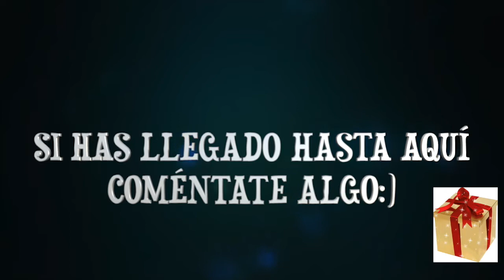SOMEWHERE OVER THE RAINBOW de MAGO DE OZ con🎷SAXOFÓN ALTO🎷 en 2020 🔥que pone la piel de GALLINA🔥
somewhere over the rainbow de la película de mago de oz, con saxofón alto en  2020, me ofrezco para tocar el saxofón en bodas y eventos, para más información buscarme en instagram, repertorio romántico, de películas, relajante ,de esa música que te pone la piel de gallina.

.S.
.U
.B
.S
.C
.R
.I
.B
.E
.T
.E
LETRA🎁🎁🎁🎁
Ooh, ooh, ooh
Ooh, ooh
Bluebirds fly
Someday, I wish upon a star
Bluebirds fly
And the dreams that you dare to
Well, I see trees of green and red roses too
I like the dark
And also on the faces of people passing by
I see friends shaking hands saying
How do you do?
They're really saying I, I love you
I hear babies cry and I watch them grow
They'll learn much more then we'll know
World
Oh, somewhere over the rainbow
Way up high
Why oh, why can't I?
Ooh, ooh
Ooh, ooh

Covers de saxofón,covers de saxofón de musica moderna,música para bodas y eventos con saxofón,música relajante con saxo para estudiar o dormir,música para bodas y eventos con saxofón alto,saxofonista en directo,saxofonista profesional en directo,música para conciliar el sueño,musica valenciana con saxo,covers de saxofón clasicas,hits del año con saxofón,saxofonista para bodas y eventos,somewhere over the rainbow,saxofón,mago de oz,somewhere over the rainbow con saxo